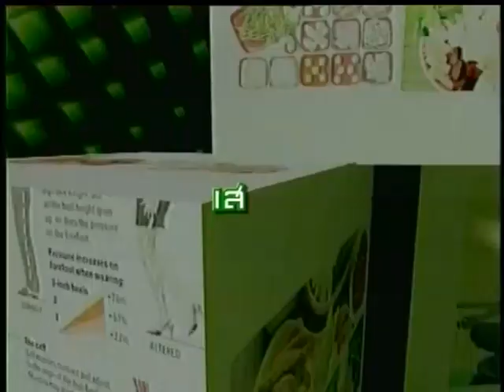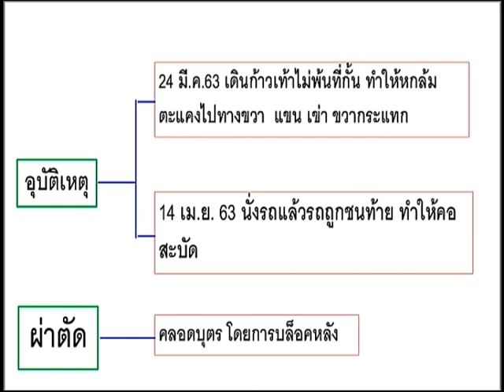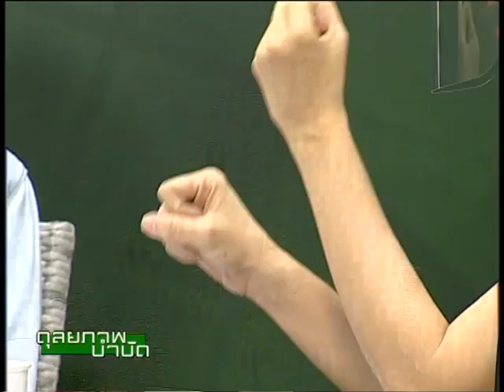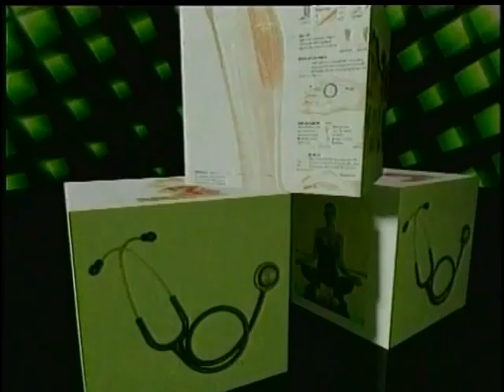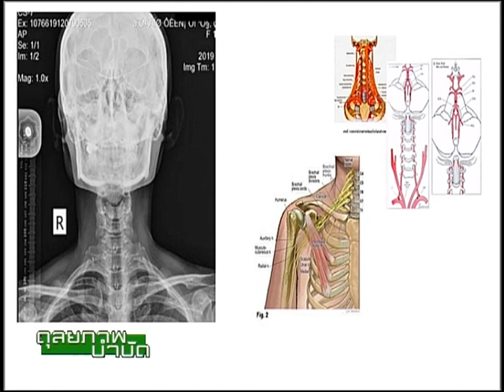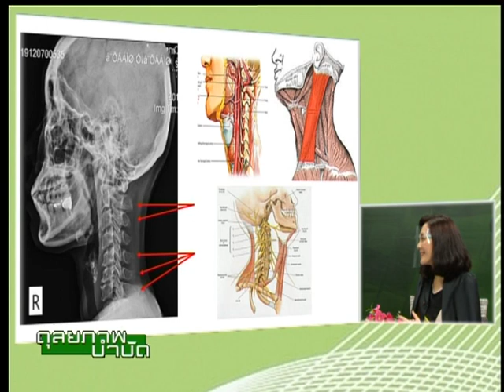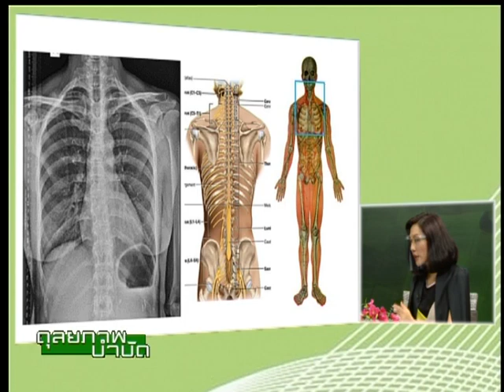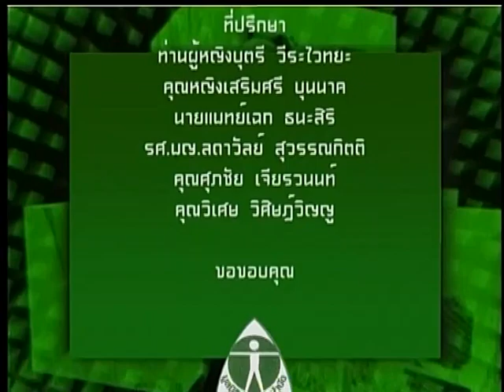ดุลยภาพ ตอน กระดูกคอเสื่อม ปวดคอ บ่า ไหล่ หลัง สะโพกกับดุลยภาพบำบัด O/A : 26/07/256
รายการดุลยภาพบำบัด
ตอน : กระดูกคอเสื่อม ปวดคอ บ่า ไหล่ หลัง สะโพกกับดุลยภาพบำบัด
O/A  : 26/07/2563

📍ชลธิศ ไพจิตร
📍พ.อ.หญิง ผศ.ดร.พญ.ดังใจ สุวรรณกิตติ

📍คุณขนิฐา เจียมอุทิศศักดิ์

ติดตามรายการดุลยภาพบำบัด  ประจำทุกวันอาทิตย์ เวลา 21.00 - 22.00 น.